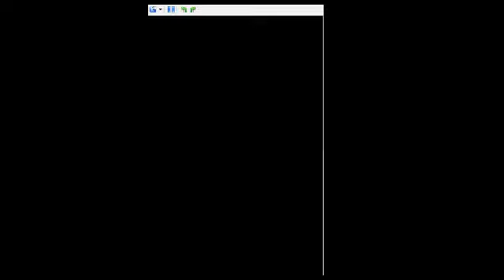Pokemon White Randomizer Nuzlocke ep 2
We decide to try out our newest member and see how long they last. Surprises from every corner appear with every Nuzlocke is something we have learned.